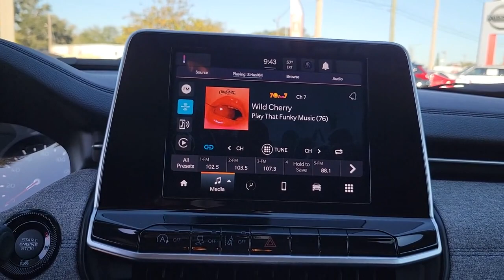2022 Jeep Compass St. Petersburg, Tampa, Clearwater, Palm Harbor, Largo, FL 811645A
Laser Blue Pearlcoat Used 2022 Jeep Compass Latitude available in St. Petersburg, Florida at Crown Nissan. Servicing the Tampa, Clearwater, Palm Harbor, Largo, FL area.

Crown Nissan
5151 34th Street North

This 2022 Jeep Compass Latitude in Laser Blue Pearlcoat features: Certified. Clean CARFAX. CARFAX One-Owner.brbrPriced below KBB Fair Purchase Price! Odometer is 9894 miles below market average! 22/31 City/Highway MPGbrbrWhat is Live Market Pricing? No pricing games just our best price. We dynamically price our vehicles to be highly competitive and unquestionably fair compared with any vehicle like ours. Confidence and peace of mind. Now thats a sweet value! Plus sales tax tag and titling and dealer service fee of $999.00 which represents cost and profits to the selling dealer for items such as cleaning inspecting adjusting new vehicles and preparing documents related to the sale.